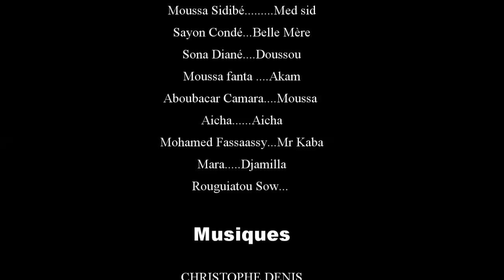M'MA MEN DJI IYE 21 VERSION MALINKE